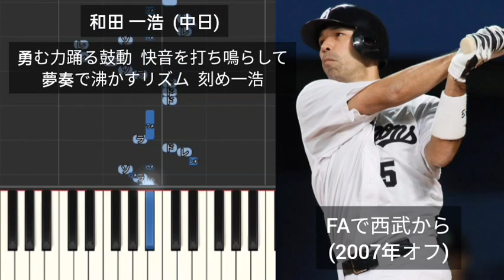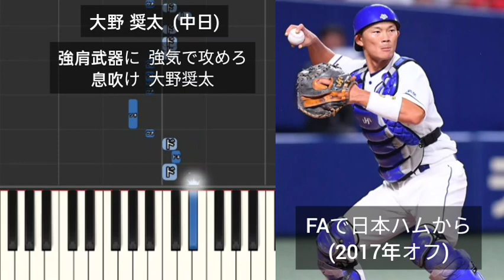【プロ野球応援歌】 中日がFAで獲得した選手・人的補償の応援歌メドレー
金村義明  (近鉄)
武田一浩  (ダイエー)
川崎憲次郎  (ヤクルト)
谷繁元信  (中日)
和田一浩  (中日)
小笠原道大  (中日)
大野奨太  (中日)
平松一宏  (中日)
小田幸平  (中日)
岩嵜翔  (ソフトバンク)